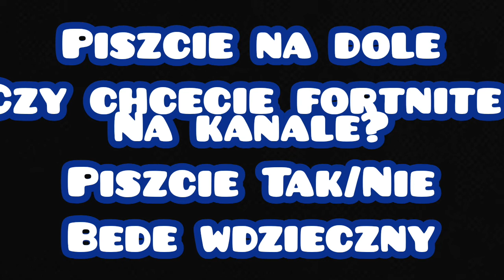Ankieta- piszcie komentarze czy chcecie fortnite na kanale :D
Głosujcie w komentarzach!!

Piszcie Tak/Nie

Piszcie!!

Muzyka nie jest moją własnością i nie roszczę sobie do niej żadnych praw autorskich. Film ma charakter edukacyjny.